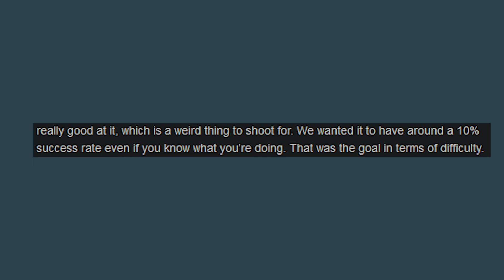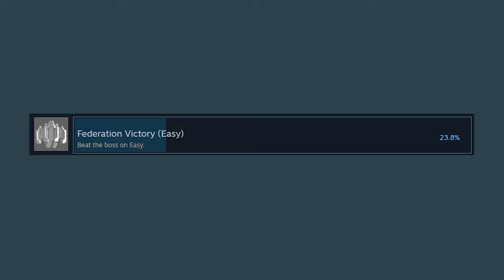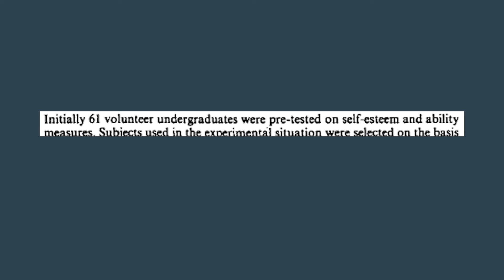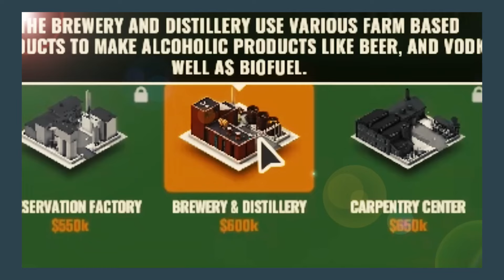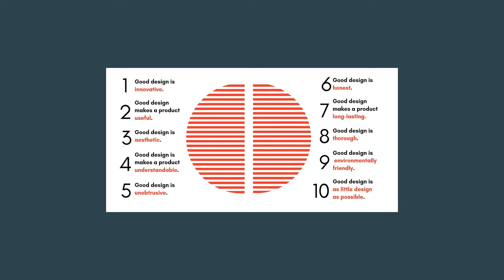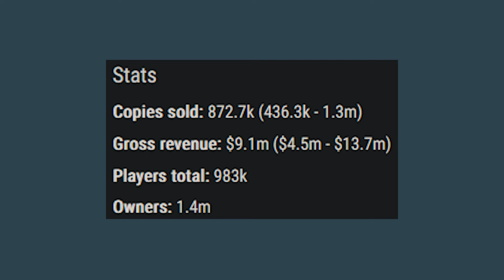why FTL hates you.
I think we all have a complicated relationship with FTL. It is very fun, but sometimes I feel like it is specifically designed to torture unsuspecting roguelike enjoyers. In this video I will discover why FTL hates you, and why Into the Breach is much more polite!

chapters:
intro 0:00
what about consistency? 1:48
forced depth & satisfaction 3:04
how it gets away with being so hard 5:28
into the breach 6:36
wishlist fishTDX! 9:36